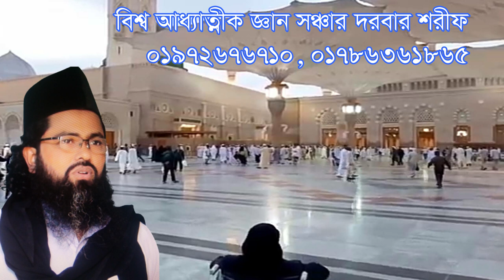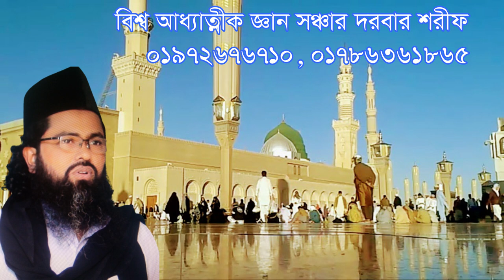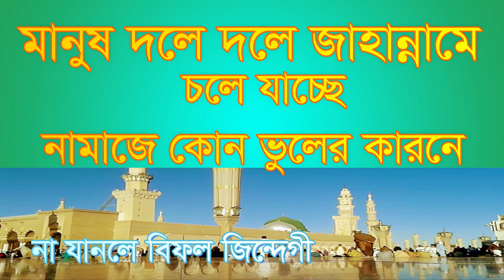মানুষ দলে দলে জাহান্নামে চলে যাচ্ছে ,manos dole dole jahanname cole jacce